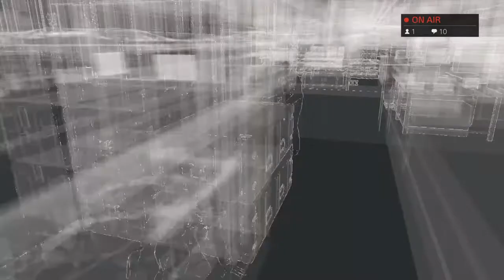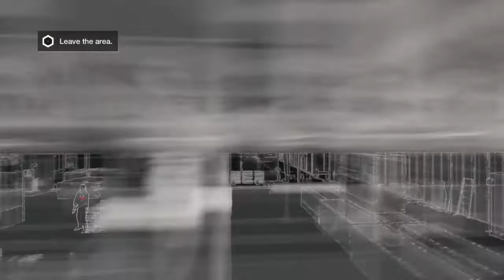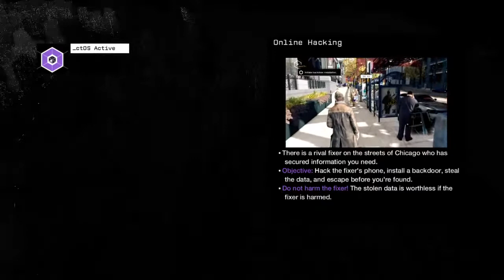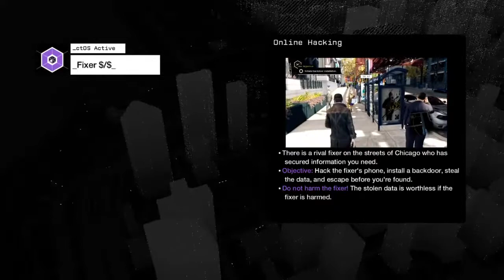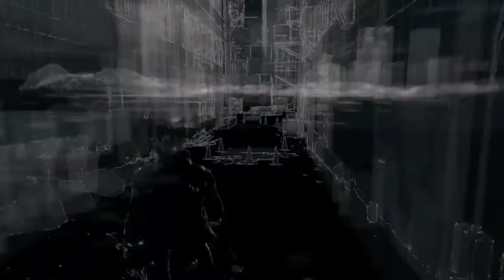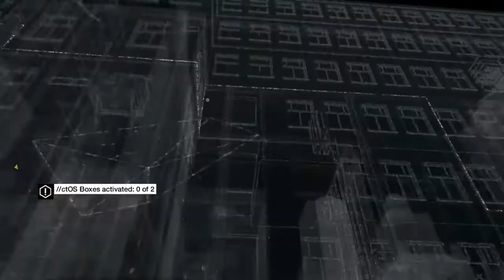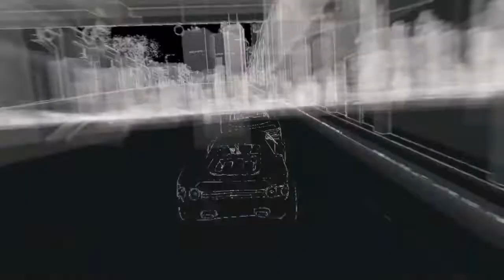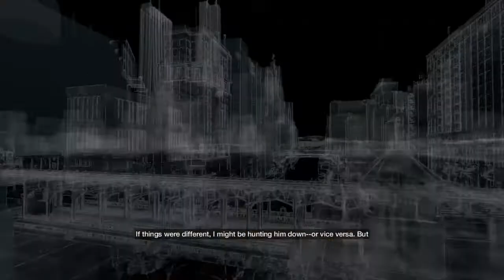100 Sub Watch_Dogs TM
Hello welcome to My channel I hope you enjoy watching my amazing videos this channel is about gaming and soon reactions but for now I usually play Minecraft,Dragon Ball Fighterz,Sonic The Hedgehog,And other amazing games I even want to do even participating events on my channel as well as playing a game when someone suggested it and you'll probably meet some of my friends in the channel like GameBoyNestar, Tayjhonthegamer, ANDREWGAMING, and dooley as well as I'm doing series and Dubs soon so I hope you stay around and hit that subscribe button and turn on notifications so you can watch those my video as soon as it comes out sorry if I might not stream or make video constantly it's because I don't have a well put schedule but I'll get one soon this is your Boi ANDREW_BLUE over and out